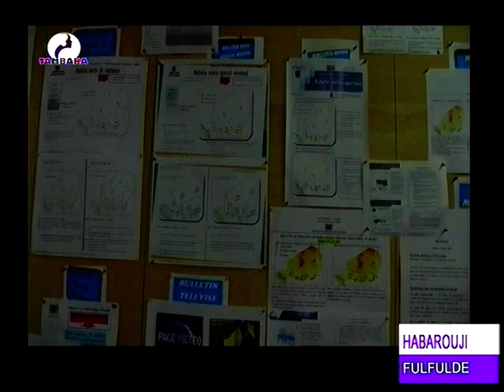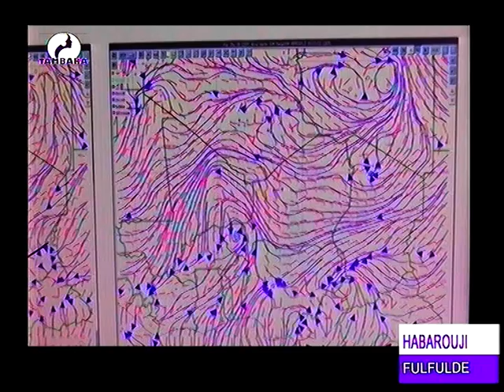JOURNAL EN FULFULDE du 10 Mars 2023 sur la télévision TAMBARA, le miroir de la femme Niamey Niger 2